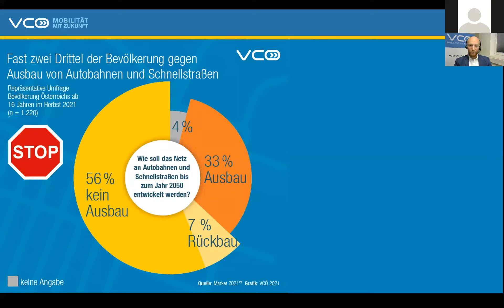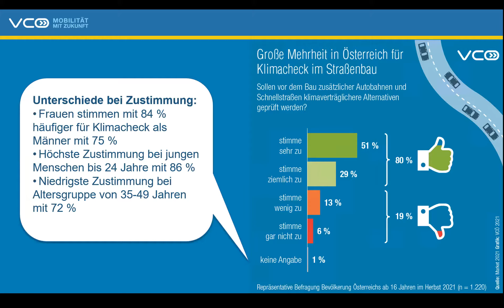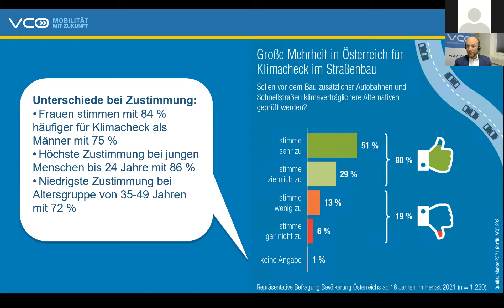Vortrag Michael Schwendinger (VCÖ): Infrastrukturen für die Verkehrswende, VCÖ-Fachdiskussion 2021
Verkehrsinfrastrukturen sind die zentrale Grundvoraussetzung für unsere alltägliche Mobilität und den Gütertransport. Was heute an neuer Verkehrsinfrastruktur geplant und gebaut wird, ist Teil des Verkehrssystems im Jahr 2040 und 2050. Wie kann Verkehrsinfrastruktur vorausschauend ausgebaut werden? Welche Investitionen in welche Verkehrsinfrastruktur leisten einen Beitrag zur Erreichung der Klimaziele im Verkehr, welche stehen im Widerspruch dazu? Welche Maßnahmen sind für Gemeinden und Städte zentral?

Michael Schwendinger (VCÖ – Mobilität mit Zukunft) - präsentiert die Ergebnisse einer aktuellen repräsentativen Umfrage und einer aktuellen Fachleute-Befragung zum Thema Verkehrsinfrastrukturen in Österreich.